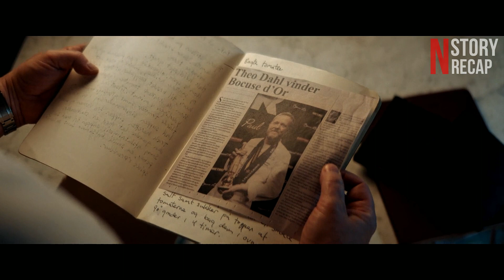A Senior Chef Accidently Falls In Love With His Assistant, Who Was Getting Married The Same day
This Video Contains Love Story Movie Recap of a Movie. Here You will find all the Movies With it's Story Recap. All Types of Movie Summaries Will be Available On N Recaps. This Movie Recaps is very interesting Love Story. all romantic Movies recapped videos are available Here.

This Video Contains Love Story Movie Recap of a Movie Released Recently. Here You will find all the Movies With it's Story Recap. All Types of Movie Summaries Will be Available On N Recaps. This Movie Recaps is very interesting Love Story. all romantic Movies recapped videos are available Here.